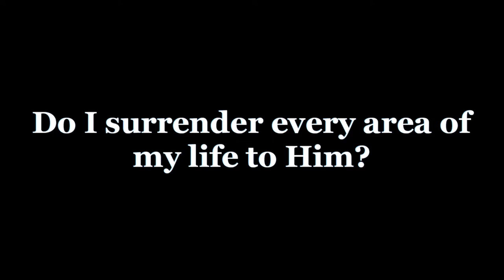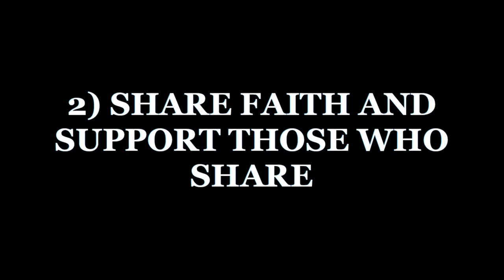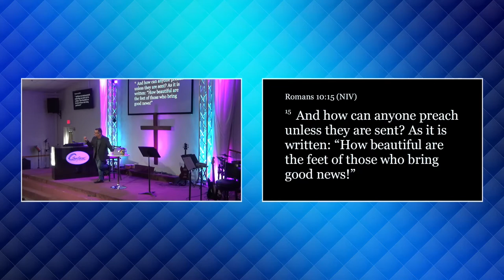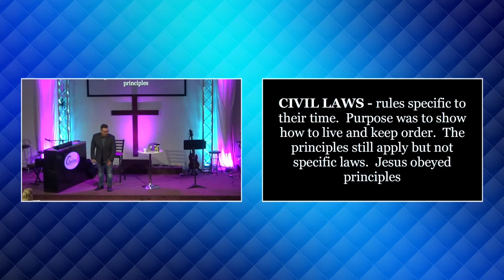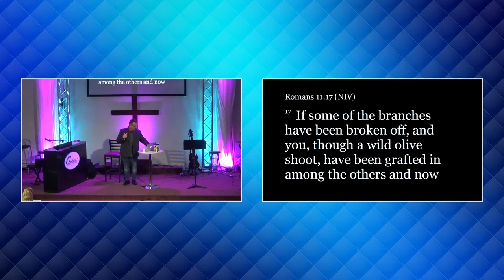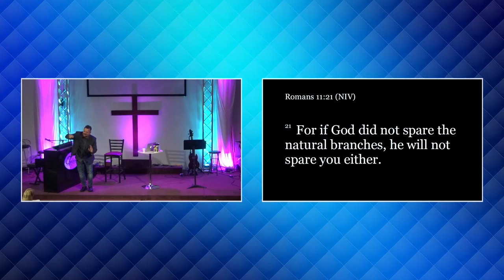New Directions For Life Week 7 - February 16, 2020